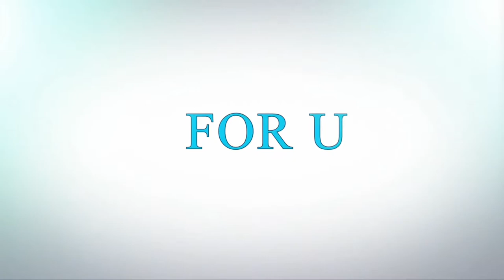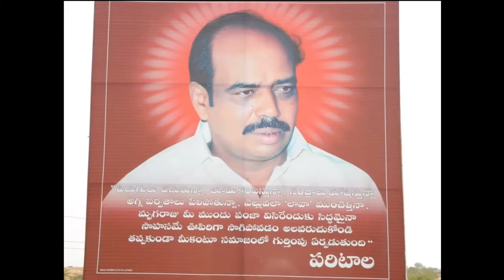పరిటాల రవి పవర్ ఫుల్ మనిషి | Paritala Ravi Powerfull man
పరిటాల రవి పవర్ ఫుల్ మనిషి.
Paritala Ravi Powerfull man.